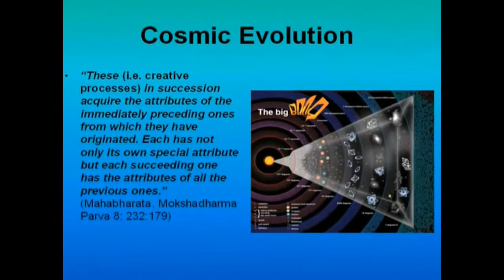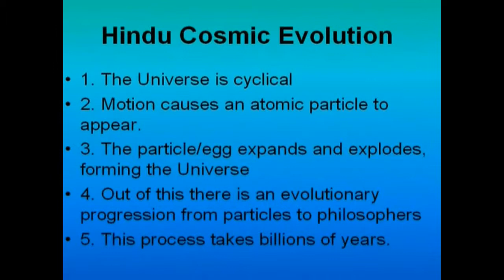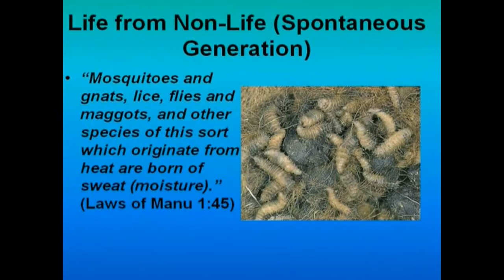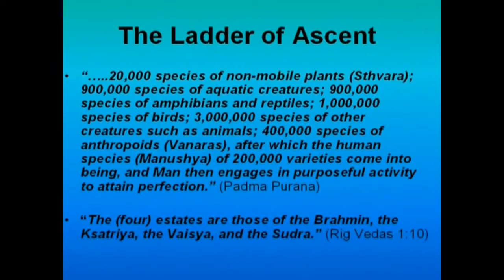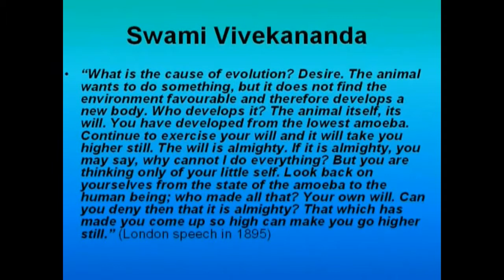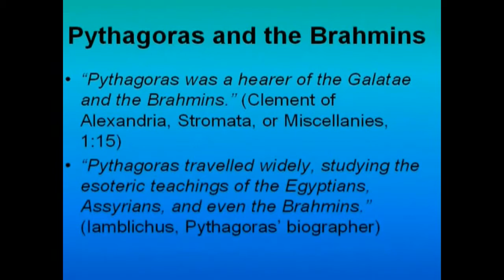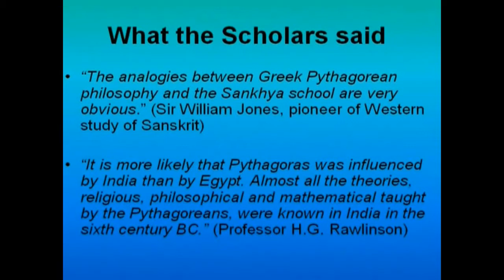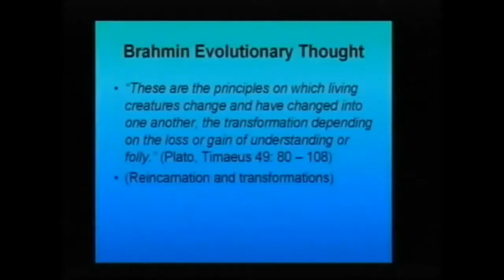Exposing the Pagan Roots of Evolutionism - Part 2